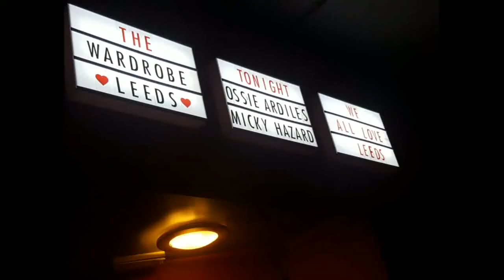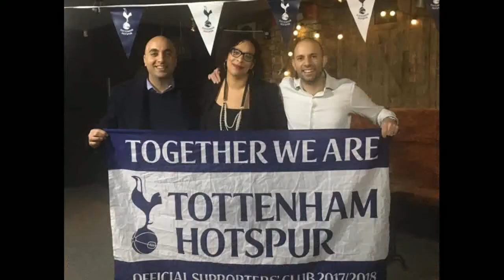Yorkshire Spurs Highlights 2017/2018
Featuring Spurs Legend Micky Hazard, Spurs Ladies captain Jenna Schillaci, WeAreTottenhamTV and most importantly our Yorkshire Spurs Supporters Club members! Coys